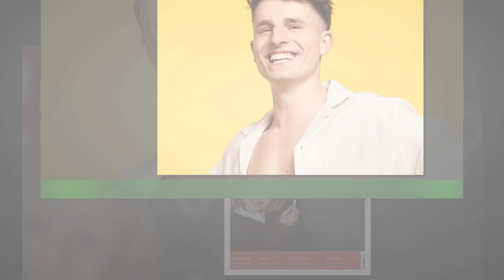Finalist Tim enthüllt: So viel ihn "Prince Charming"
Tim Hornbyl hat in der diesjährigen Prince Charming-Staffel nach der großen Liebe gesucht! Im Finale hat sich der Prinz Fabian Fuchs dann aber gegen den Influencer und für dessen Mitstreiter Basti entschieden.Nach der Show hat der Krawattenverteiler seinem Sieger allerdings einen Korb gegeben und erneut Kontakt mit Tim aufgenommen – doch auch dieser Dating-Versuch ist erfolglos geblieben.Was dem Kandidaten von der Show im Nachhinein bleibt, sind zahlreiche Klamotten,